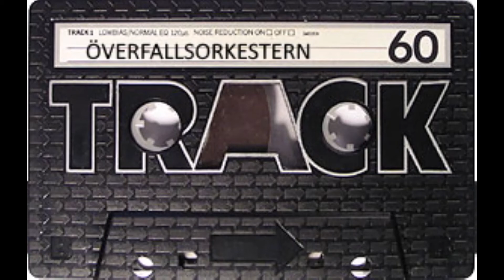Överfallsorkestern Live 1981 04 14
Livs levande i etern 14 april -81 spelade den eminenta musikgruppen Överfallsorkestern. Kunde höras på Mariahissen och andra sorgligen insomnade konsertscener.

Medlemmar:
- Kenneth Björnlund (trummor)
- Elsie Petrén (blåslampa och sax)
- Dick Nordell (sång, gitarr)
- Torbjörn Flatnes (gitarr)
- Björn Wahlqvist (bas)
- Lasse Olofsson (keyboard)

Låtlista:
01 - Mamma (0:00-4:12)
02 - Amanda (start 4:43-8:50)
03 - Bohmans (Rösta på Gösta...) (9:08-15:30)
04 - En dag på natten (15:50-20:40)
05 - Kunta Kinte (Så ska det gunga loss) (21:05-24:43)
06 - Pappa (25:08-30:57)
07 - Utmärkt (31:26-35:27)
08 - Fängslad (36:02-39:33)
09 - Potatislåten (39:58-42:37)
10 - Andersson (42:59-46:31)